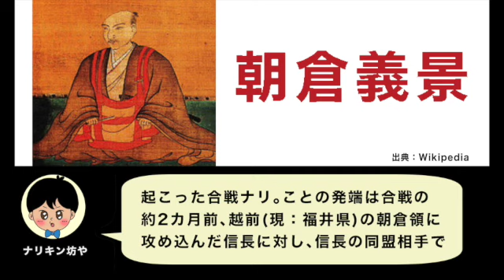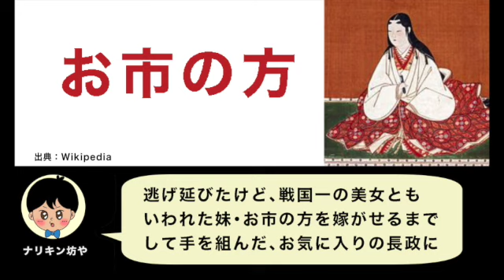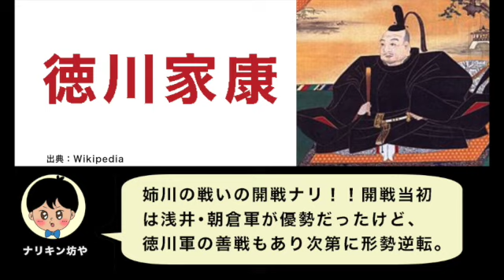【一寸】【姉川の戦い】6月28日は織田・徳川連合軍と浅井・朝倉連合軍とが激突した、姉川の戦いが起きた日です。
■日本史においては明治5年の改暦までは旧暦の日付を採用し、世界史においては時代や国によって暦法が違うことがある為、あくまで通説の日付を採用しています。
【使用した曲】

『1日1ページで世界の名画がわかる366日の西洋美術』滝澤秀保監修　三才ブックス
『1日1ページでわかるクラシック音楽の魅力366日の西洋音楽』久保田慶一監修　三才ブックス
『知識ゼロからの西洋絵画入門』シリーズ　山田五郎著　幻冬舎
『国史大辞典』吉川弘文館
『国立国会図書館HP』